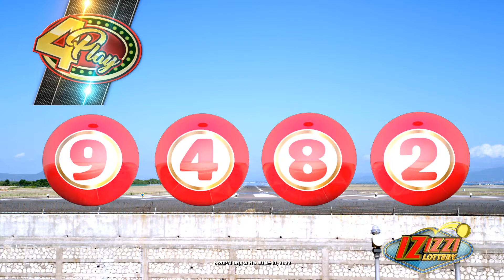IZIZZI Lottery Long 8_20pm 06/10/2022